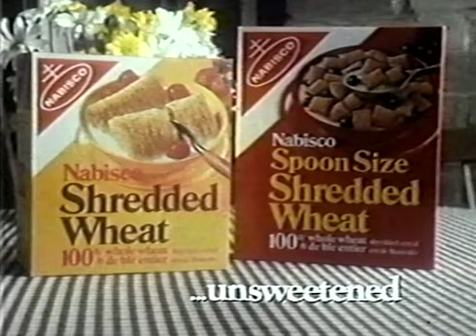1981 Canadian Junior Men's Championship Final - Thompsett vs Alexander (Ends 8-9,12)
Curling Legends Podcast Presents:
Mert Thompsett (Manitoba) vs Trevor Alexander (Yukon/Northwest Territories) - Ends 8, 9 and 12
Canadian Junior Men's Championship Final
Riverside Curling Club, Saint John, New Brunswick
February 22, 1981

Related Podcast Episodes: